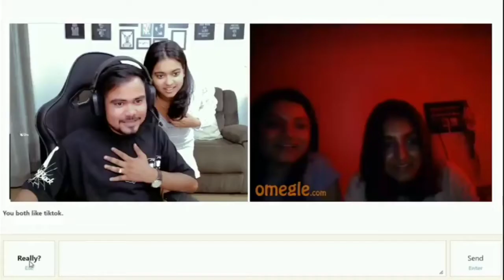Saloni Yappa With Omegle | saloni with omegle strangers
video credit by Antaryami gaming